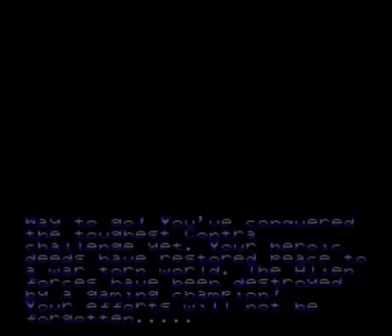Contra 3 (SNES) Final Boss Alien Brain (Hard, No Damage & Power Ups)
Contra 3 (SNES) Final Boss Alien Brain (Hard, No Damage & Power Ups). Played by ArekTheAbsolute.